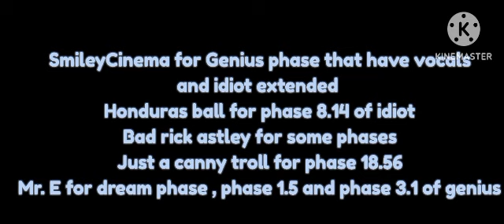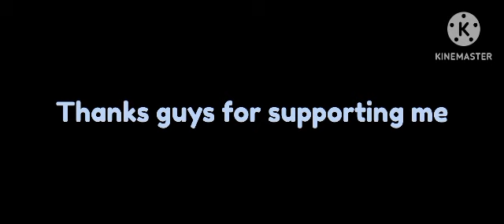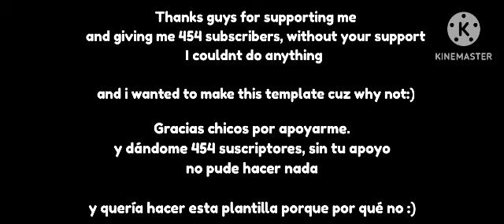MOST LARGEST RICK ASTLEY BECOMING IDIOT ALL STARS (READ DESCRIPTION)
credits @HondurasBall45 @Justacannytroll @E_Memes @dekewr @SmileyCinema @justaweirdf @TheRealBADRICKASTLEY and @Bridon@BRlDON